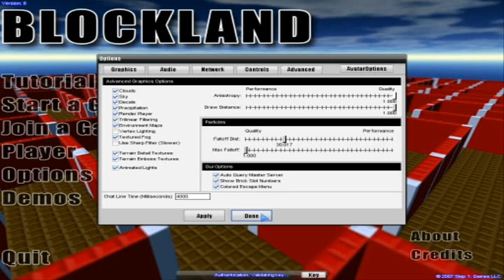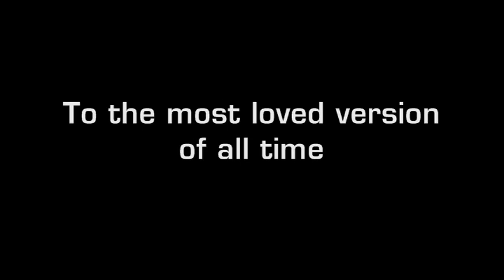Blockland V8 is demised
Do you recognized one of the grandest versions that ever were made in Blockland? Version 8, once the grandest version ever, is totally demised when you download V8 and playing the game. The only thing which is work is: LAN play. I did not pirated V8, I used my own key, but it seems the V8 database has been changed?

Rest in peace V8.